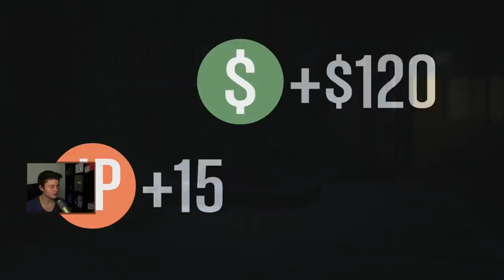GTA ONLINE #1 | KING JOONGE DNER ARMEE | Let's Play GTA Online mit Dner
Jeden Tag 14 Uhr Let's Play GTA Online mit Facecam und Gästen.
KingJoongeDner Armee!